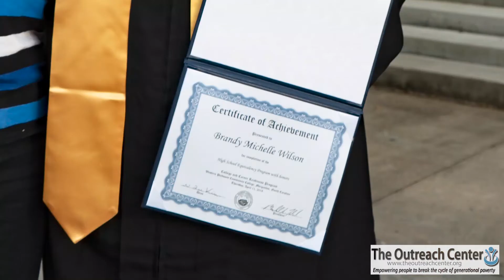The Outreach Center - The Heart of Christmas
Merry Christmas from everyone at The Outreach Center in Morganton. What an amazing year it has been and it wouldn't have happened without our incredible supporters, partners, volunteers, staff, and everyone else connected to TOC.
Here's a video (created by our media partner Motion Media of Morganton) with a look back on some of the best moments of the past year. Special thanks to Contemporary Christian artist Matthew West for writing and performing a special song called 'The Heart of Christmas".
Thanks again for your support and blessings to you and your family.
The Outreach Center is a proud Burke County United Way partner agency.